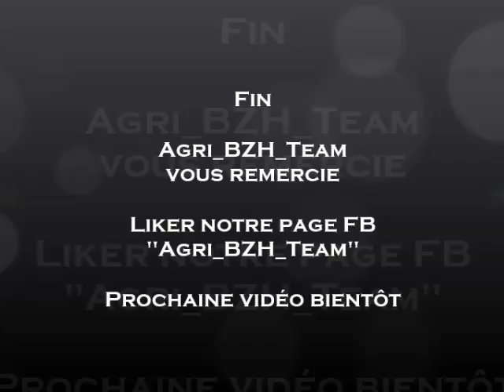Agri BZH Serveur 2015 [Partie 1]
Voici une petite vidéo du serveur, plus précisement de quelques endroits map pour ceux qui m'ont demander a quoi ressemblais a peu près la map.
Une autre petite vidéo viendra dans quelques jours/semaines avec une présentation un peu plus détaillé des exploitations qui se trouvent sur le serveur.

!!No Link Please!!
Thanks.